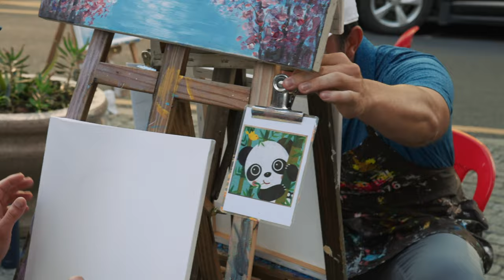Kieran Vincent & Ian Snyman Paint-Off | Dafen Oil Painting | International Series China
Kieran Vincent and Ian Snyman hit the streets of the famous Dafen Oil Painting village to try their hand at painting. They go head to head to see who can paint the best panda, which is the Chinese national animal.

Welcome to the official International Series YouTube channel! Join us as we take you on an exciting journey through The International Series, a prestigious lineup of 10 global golf events on the Asian Tour. Watch the world's top golfers compete on some of the most stunning and challenging courses around the globe.

About the International Series
The International Series is the most prized pathway in golf. A set of 10 elevated events sanctioned by the Asian Tour, the series offers golfers from around the world a route to the prestigious LIV Golf League as well as greater prize money and the chance to compete against elite-level fields at world-class destinations around the globe.